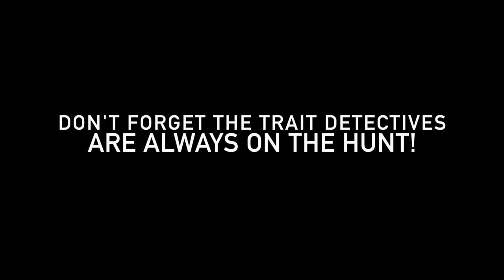"With a Friend" by Vivian Gouled (Art by KIS ES)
Our KIS elementary students drew pictures for Vivian Gouled's poem, "With a Friend." This video was shown during our assembly on Feb. 6, 2015.